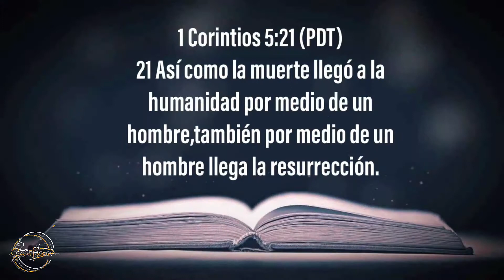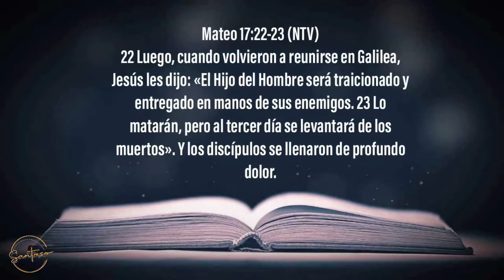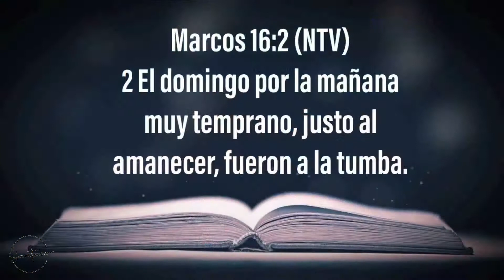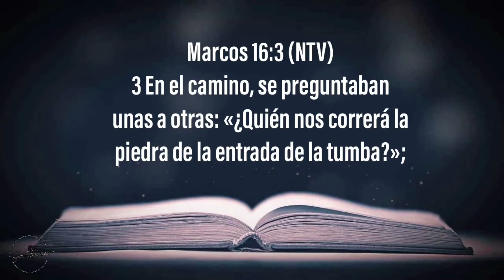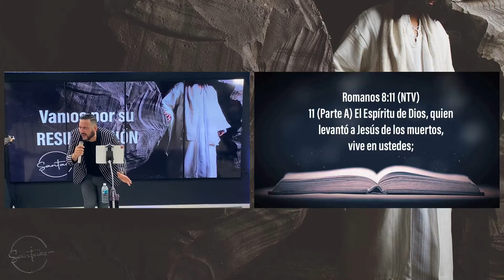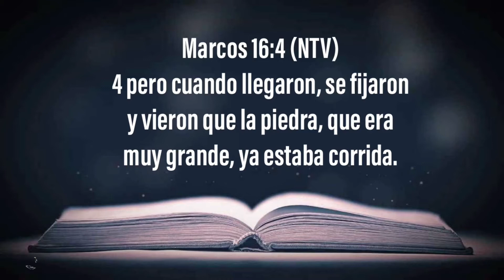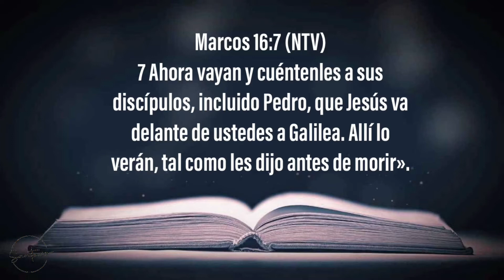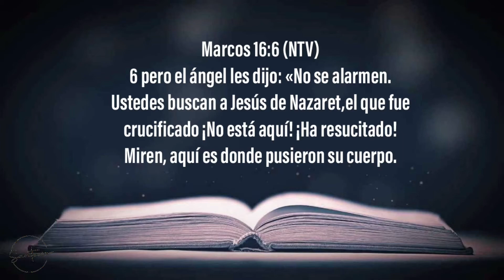VAMOS POR SU RESURRECCIÓN - Santaso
Domingo 17 de abril 2022 DOMINGO DE RESURRECCIÓN
IBED (SEGUNDO SERVICIO)

Santaso